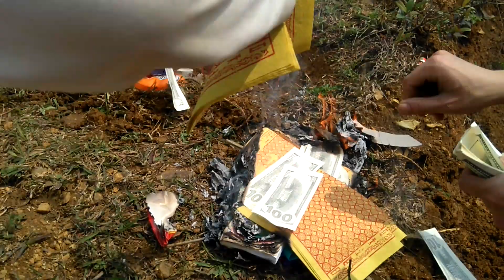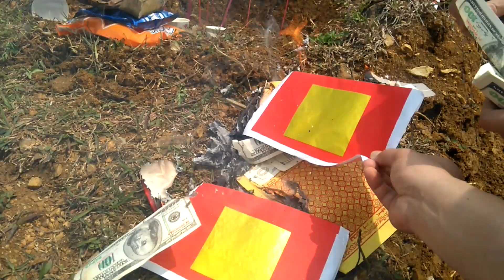NGÀY 3-3 ÂM LỊCH TẢO MỘ ÔNG BÀ TỔ TIÊN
Sau tiết trời thanh minh, con cháu đi tảo mộ ông bà, một nét văn hoá truyền thống của người dân tộc Tày Cao Bằng